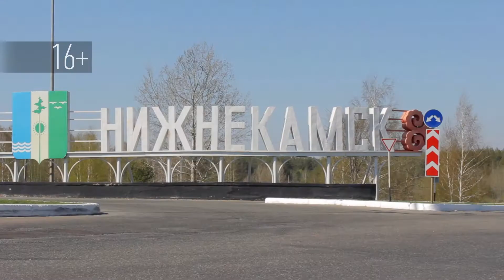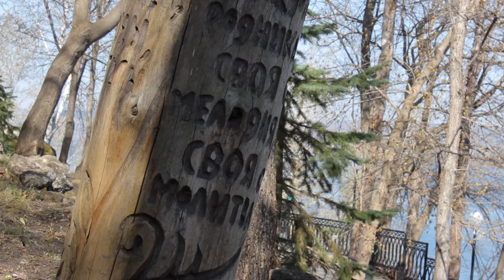Просторы Татарстана - Нижнекамск и Красный ключ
Нижнека́мск (тат. Түбəн Кама, Tübӓn Kama) — город (с 1966) в России, третий по численности населения город Татарстана, административный центр Нижнекамского района, крупнейший в России центр нефтехимической промышленности.

Город расположен в излучине реки Кама на левом её берегу, близ места впадения в неё реки Зай, в 2 км от речного порта, в 35 км от железнодорожной станции Круглое поле (линия Агрыз—Акбаш). Расстояние до Набережных Челнов — 35 км, до Казани — 236 км. Площадь — 61,0 км².

В 21 км от Нижнекамска расположен международный аэропорт «Бегишево».